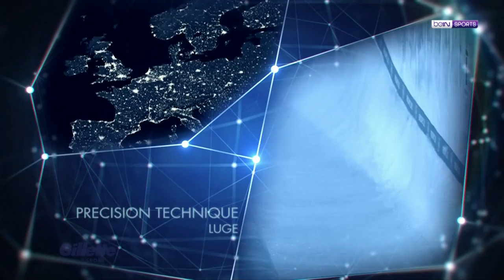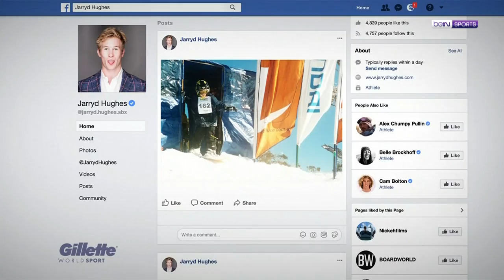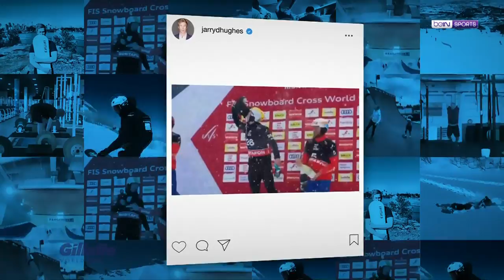Gillette World Sport: Winter Olympics Special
We continue the year getting into Olympic mode. We visit and practice with Team USA in almost every single one of their disciplines, and we conclude talking with Austrian Gold Medalist Wolfgang Kindl.